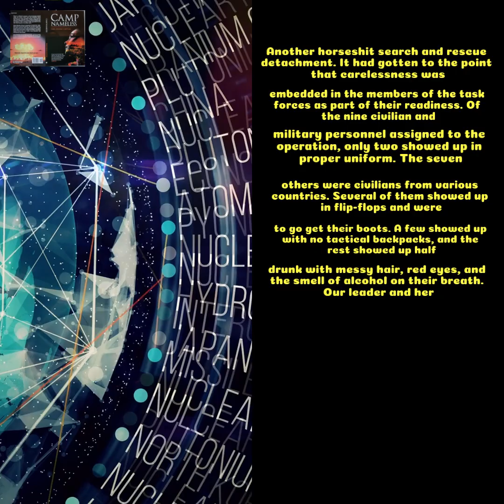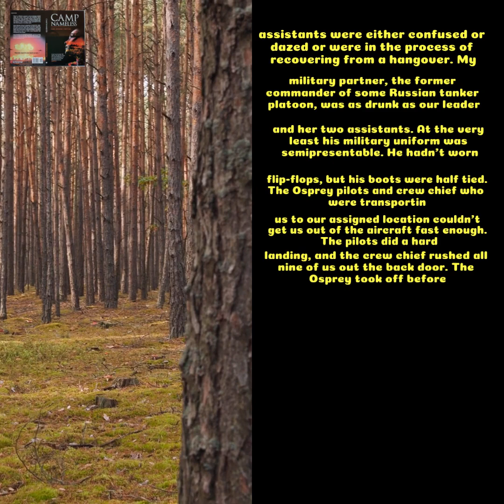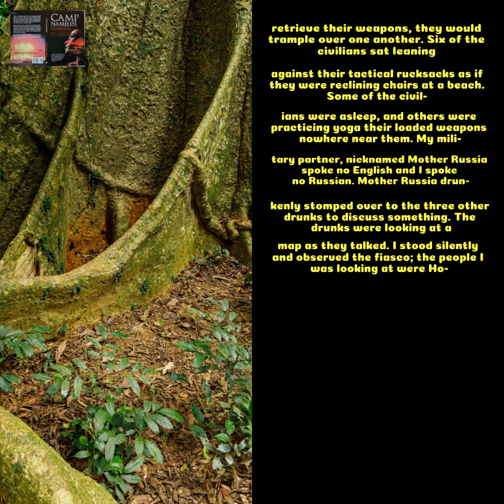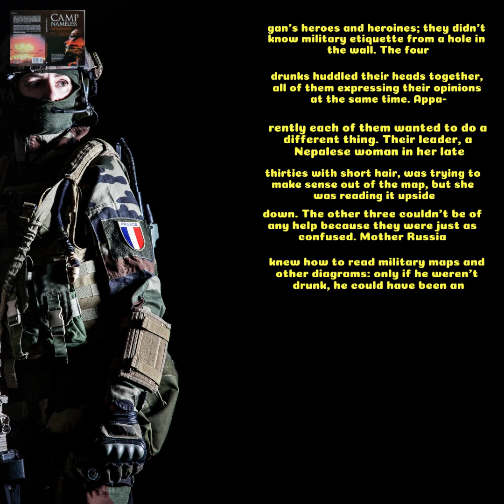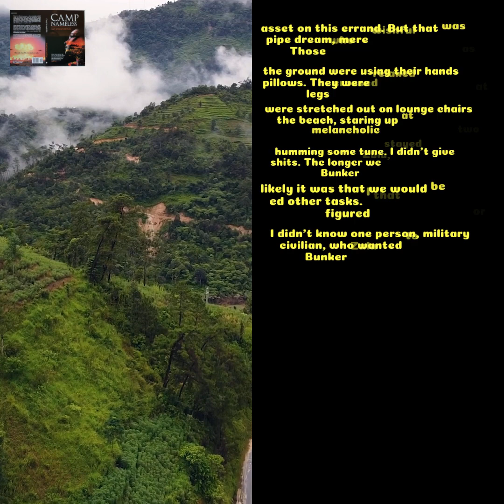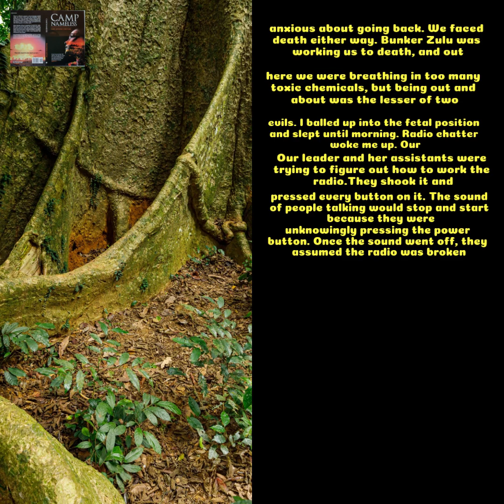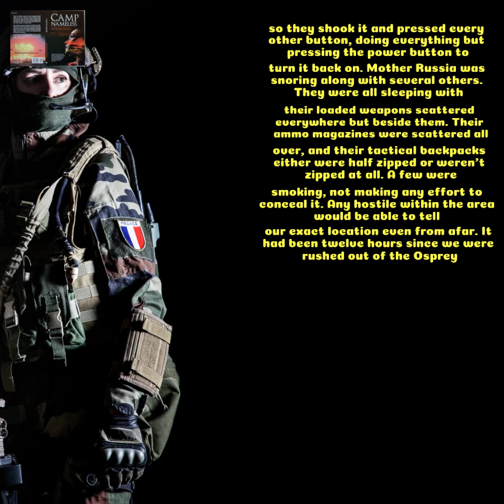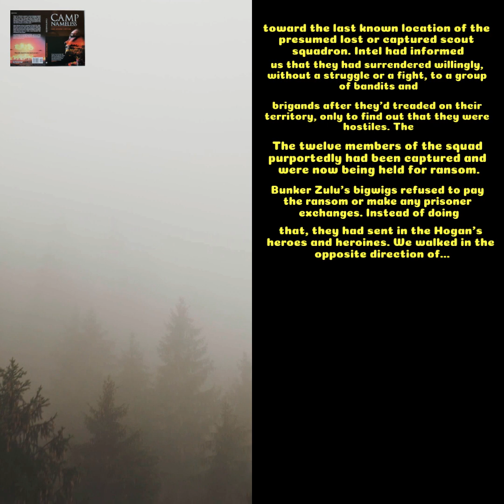🇳🇵आमा रूस ड्रामाटर्जी (Ch.8, Ep.1, 05Mar2021) Nepal